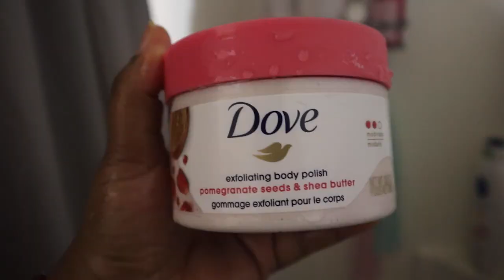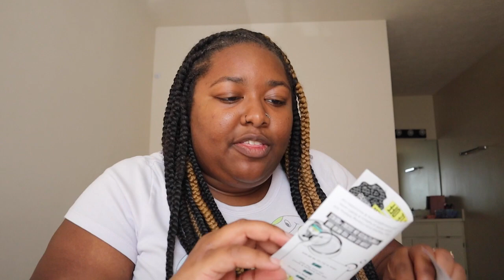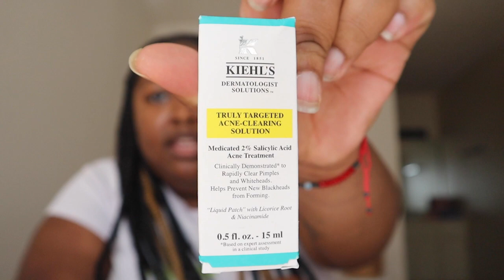BACK ON MY ZOOM!! hitting the gym, self care, + pr unboxing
Finally getting back on my zoom, y'all!! Hang out with me while I hit the gym, practice some self care, and unbox pr! 💫

Tech stuff ✨
Camera: Canon EOS M50 Mark II; iPhone 14 Pro

💗 MISADVENTURES WITH DOMI 💗
Hey bestie! My name’s Dominique and I'm a 20-something creator based in Atlanta who’s passionate about self love and beauty! I’m far from being “that girl”, but everyday I’m learning to love and embrace myself more and you’re invited on this journey of self love and misadventures!